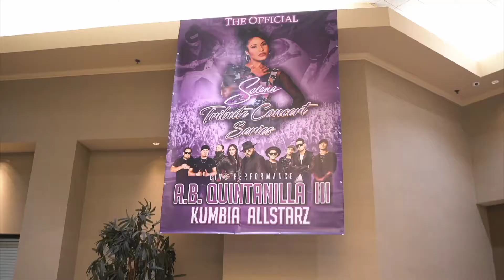The Official Selena Tribute Concert Series with A.B Quintanilla Y Los Kumbia Allstarz & DJ Cheatos